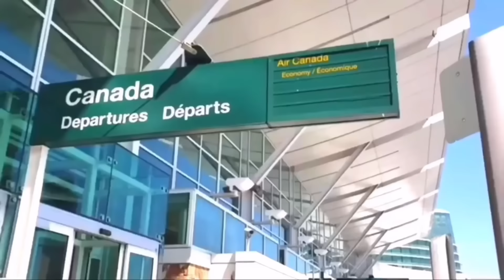UNGRATEFUL canadalife buhaycanada filipino ferdztv